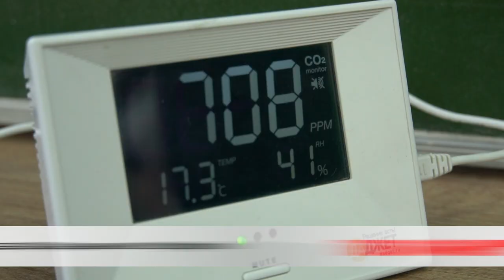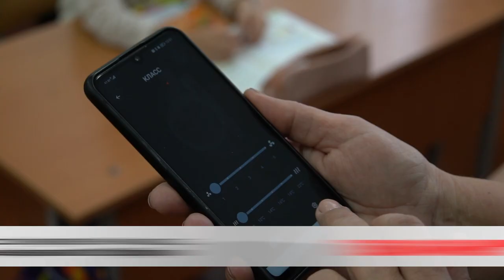Твоя формула воздуха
Пыль, выхлопные газы и лишний шум больше не помеха для учебы. В 11-ой школе установили специальную систему вентиляции. Прибор решает сразу несколько задач со звездочкой.